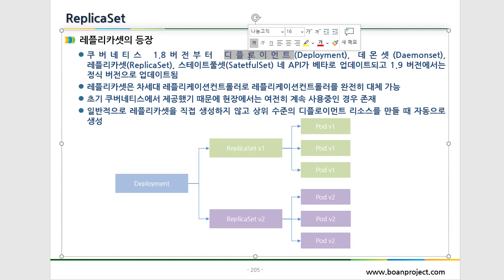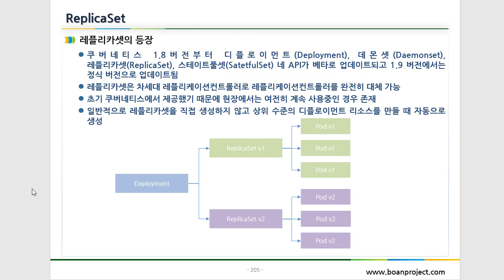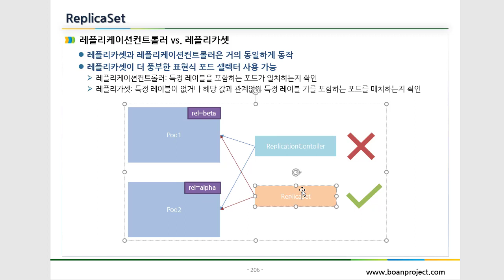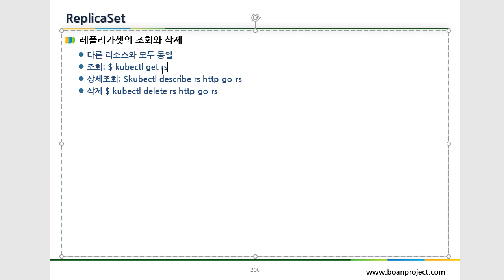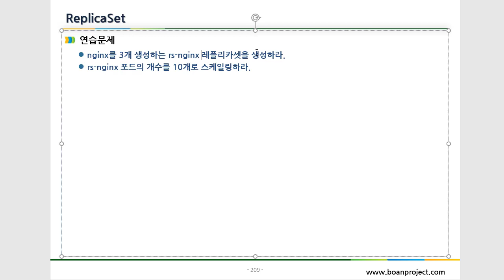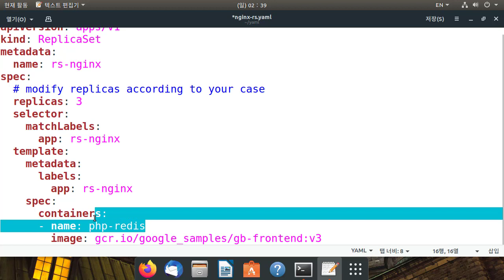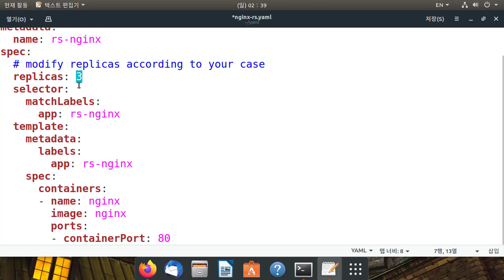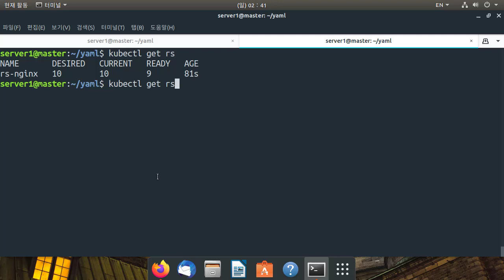(공개강의) 레플리카셋 개요와 연습문제 - 데브옵스(DevOps)를 위한 쿠버네티스 마스터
보안프로젝트 )에서 제공하는 공개 강의입니다. 이번 강의는 인프런에서 진행하는 유료 강의 "데브옵스(DevOps)를 위한 쿠버네티스 마스터" 중 레플리카셋 개요와 연습문제입니다.